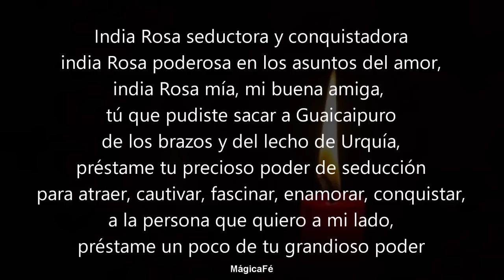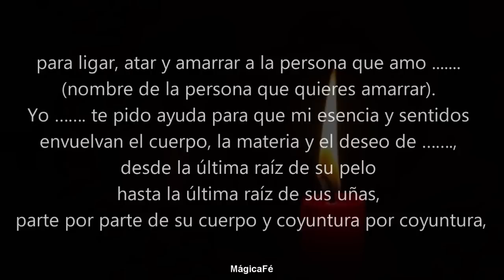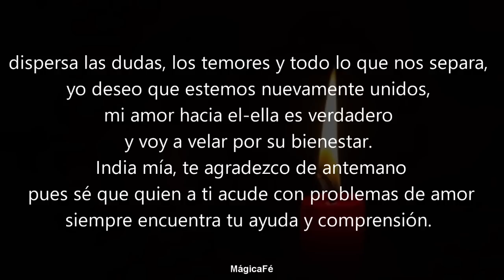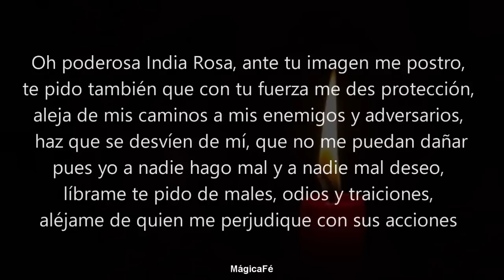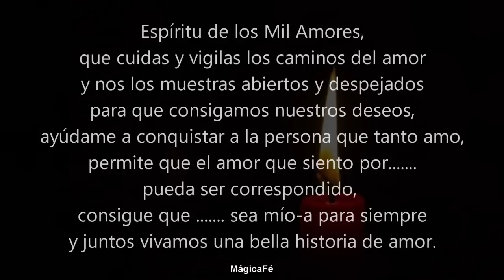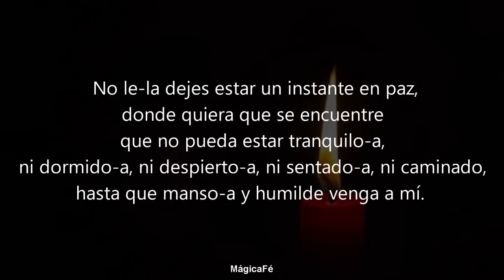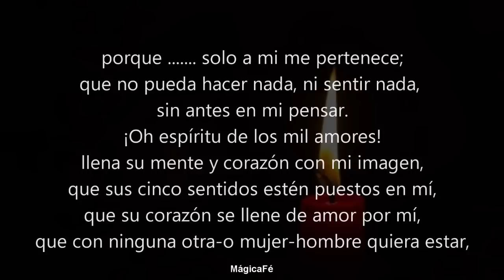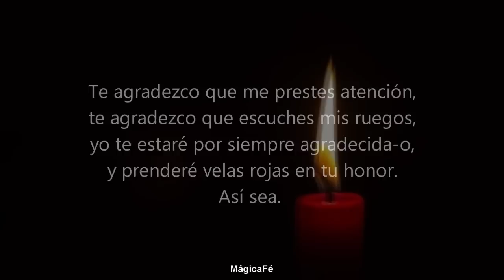ORACION DEL DESESPERO | (MUY FUERTE) ENTRA EN SU MENTE y DOBLEGA su voluntad DESESPERADO VOLVERA HOY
Bienvenidos a Mágica Fé @magicafeoficial
¡Bienvenidos! ¿Deseas mandar en el pensamiento de tu amor trayéndole  DESESPERADO SOLO POR TI? Escucha esta oración en "Mágica Fé".